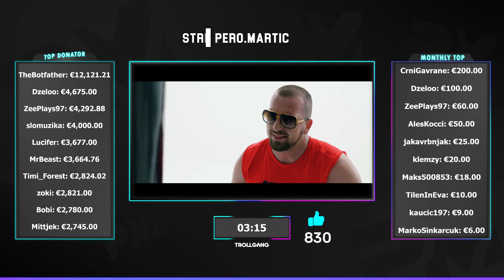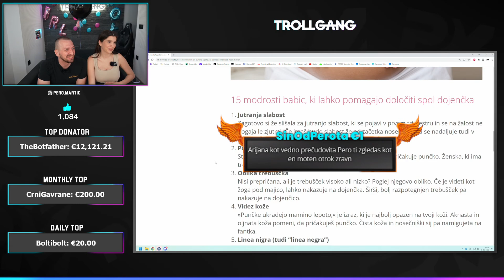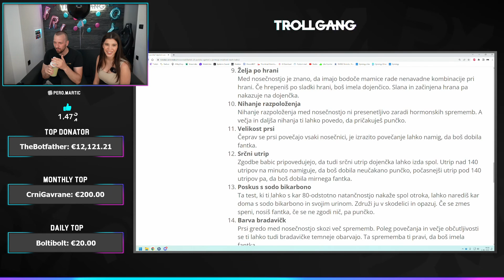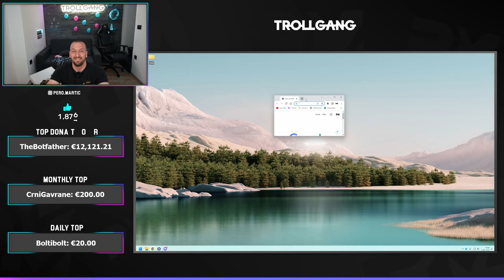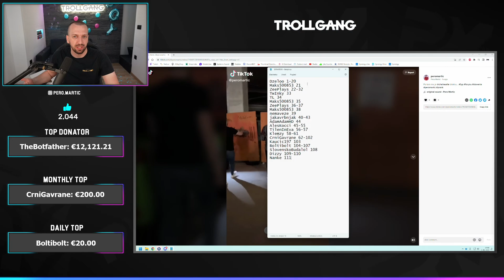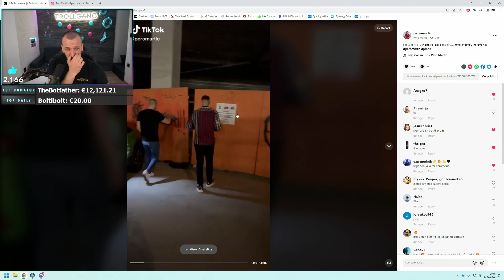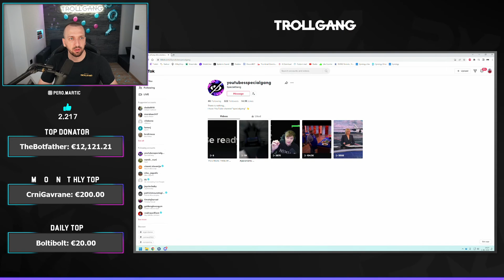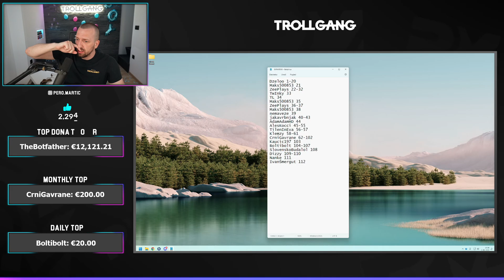GENDER REVEAL STREAM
🥇 TheBotfather - €12,121.21
🥈 Dzeloo - €4,575.00
🥉 ZeePlays97 - €4,232.88
4. slomuzika - €4,000.00
5. Lucifer - €3,677.00
6. MrBeast - €3,664.76
7. Timi_Forest - €2,824.02
8. zoki - €2,821.00
9. Gandalf - €2,780.00
10. Mittjek - €2,745.00

MBO: Asus Rog Strix X570-F
CPU: AMD Ryzen 9 5900X
GPU: ASUS RTX 3090
RAM: 32GB 3600MHz DDR4
SSD: Samsung 970evo M.2 500GB, 2x Samsung 860evo 500GB
PSU: Corsair CS850M
CPU COOLER: NZXT Kraken x62
MNTR: LG 27GL850-B, LG 27GL850-B
KBRD: Logitech G915
MOUSE: Logitech G Pro
MOUSE PAD: Logitech G PowerPlay
HEADSET: Logitech G PRO X Wireless
CASE: Antec Torque
DECK: Elgato Stream Deck

MBO: Asus Rog Strix Z590-E
CPU: Intel Core i9-11900K
GPU: ASUS RTX 3080
RAM: Corsair DDR4 16GB
SSD: Samsung 860evo 500GB
PSU: Corsair CS850M
MNTR: Asus PG279Q
MICROPHONE: Shure SM7B
MIC ARM: Blue Compass
CAPTURE CARD: Elgato 4K60 PRO, Elgato Cam Link